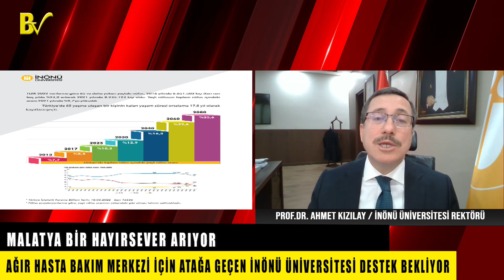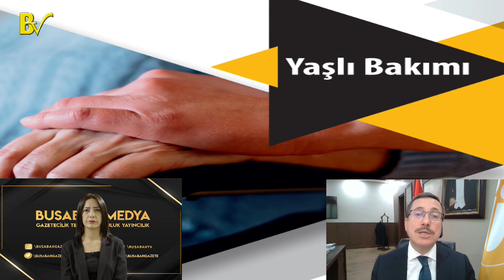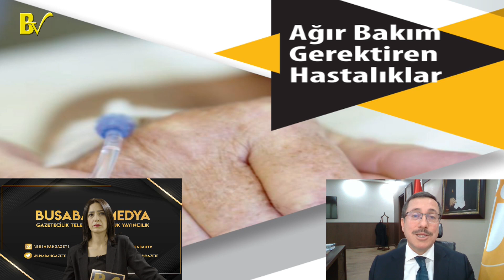MALATYA BİR HAYIRSEVER ARIYOR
Türkiye ve Malatya için ilk ve özel bir proje olan Ağır Hasta Bakım Merkezi için atağa geçen İnönü Üniversitesi Rektörü Prof. Dr. Ahmet Kızılay, bu projenin önemine değindi. Bu merkezi hayata geçirecek bir hayırsever aradıklarını dile getiren Prof. Dr. Kızılay, “En az 100 yataklı bir Bakım Merkezi yapmayı planlıyoruz. Böyle bir merkezin yüzde 70-80’ini ya da yüzde 100’ünü yapıp, anahtar teslimini bize yapacak bir hayırseverimizi arıyoruz” dedi.
HABERİN AYRINTILARI İÇİN ALTTAKİ LİNKE TIKLAYINIZ

Malatya BuSabah TV